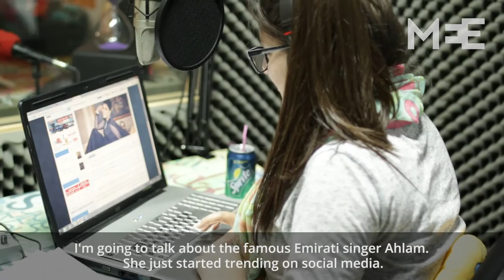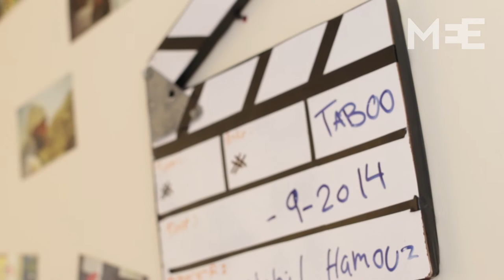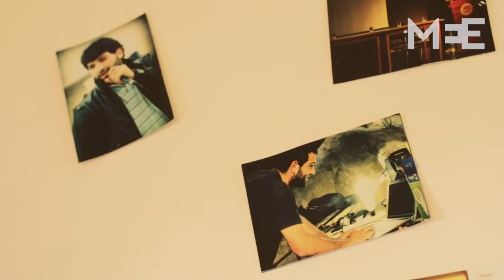Bethlehem's youth-run radio station faces off against unemployment, occupation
After their founder committed suicide in 2014, the young Palestinian members of Power Group pledged to make his dream a reality

Video by Dave Leins